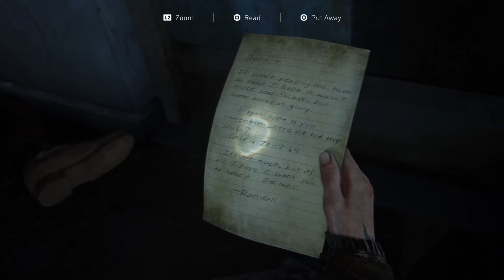The Last Of Us Part II: We Hit The Fan At The Mall #27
What's Piddly Poppin' Chain Gang? It's Karionyte, call me PArker, Kari, Kage or anything of the sort!

It's time to make the haha jump to the mall to attack Abby, the time is now and the now is time.